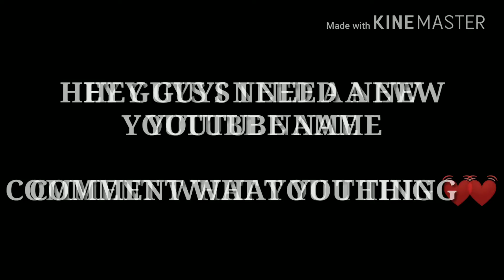I need a new YouTube name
If you love agar.io comment and i will do live stream only for you ♥️♥️♥️

Road to hit 1500subs!!